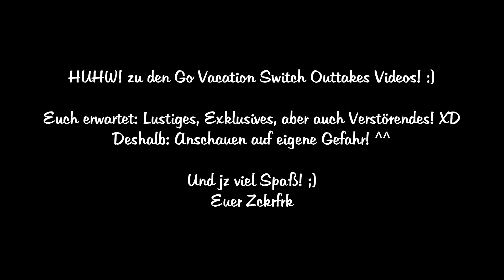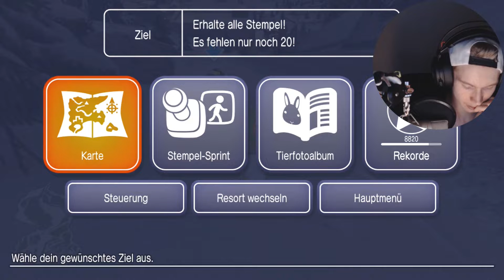🤪 OUTTAKES (Session 05 Teil 1) 😜 Go Vacation Switch | Zckrfrk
"Go Vacation Switch Outtakes (#3): Willkommen zu den Go Vacation Switch Outtakes Videos! Hier gibt's alles, was ich aus den Hauptvideos der Session rausgeschnitten habe. Nehmt aber nichts zu ernst und als kleine Warnung: Es kann verstörend werden! XDD"

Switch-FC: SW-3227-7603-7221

„Go Vacation für die Switch ist ein Remake eines wunderschönes Wii-Spiel, in dem man auf der Kawawii-Insel vier verschiedene Resorts besucht, dort Aktivitäten absolviert und außerdem noch einiges erlebt und freischalten kann. Außerdem gibt es noch ein Gelände, zu welchem man mit 20 Aktivitäts-Stempeln im Gepäck auch reisen kann. Euch erwartet ein von Nostalgie überschütteter Mari, der mit euch und dem Projekt sehr viel Zeit und Spaß verbringen möchte! Außerdem wollen wir die Neuerungen und Veränderungen abchecken! :DD“

Thumbnail:
gemacht mit:
skate's Thumbnail Tool
Gimp 2
Microsoft PowerPoint 2013
Paint.net

Euer Zckrfrk

-sdg-.gswiswigovacationthcthc.sad-